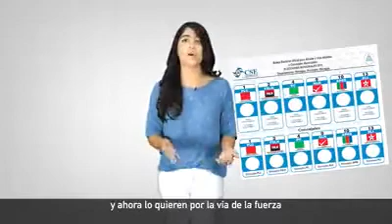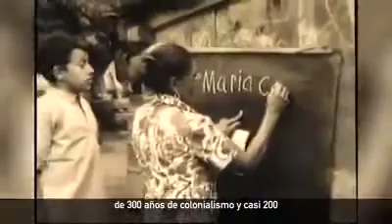Sin Filtro Oligarquía y burguesía en una guerra por el poder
de Juventud Presidente
Quienes han gobernado en nicaragua ? por mas 150 años fueron los dueños de Nicaragua